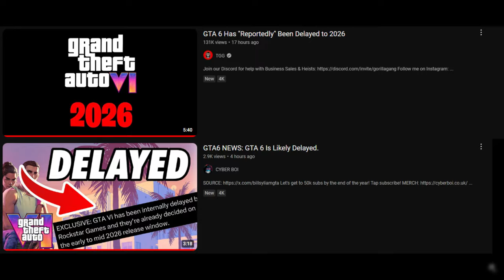GTA 6 is DELAYED?(Debunked.....Hopefully lol)